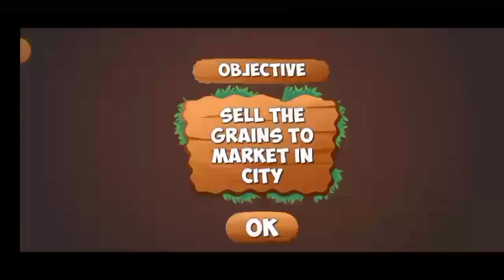Tractor Farm Game big farm